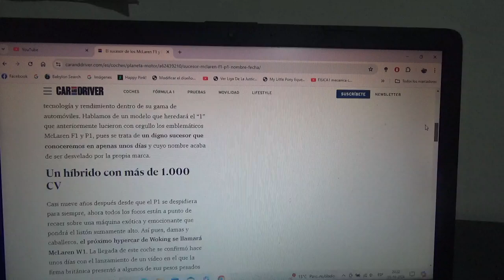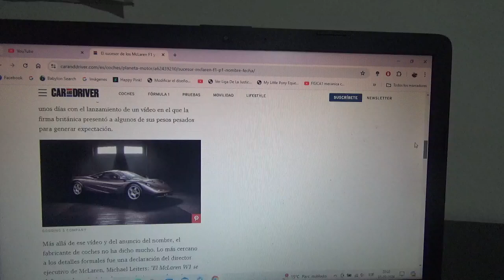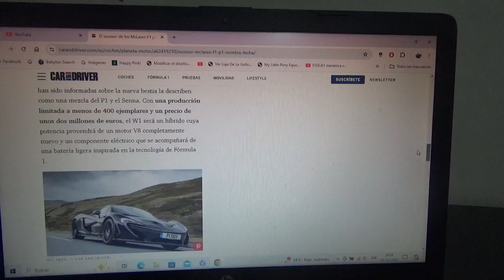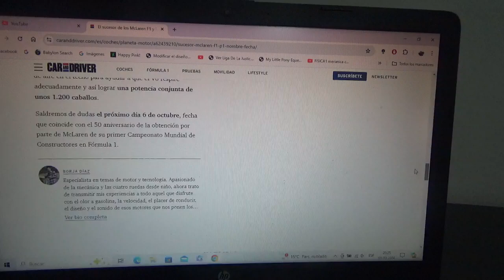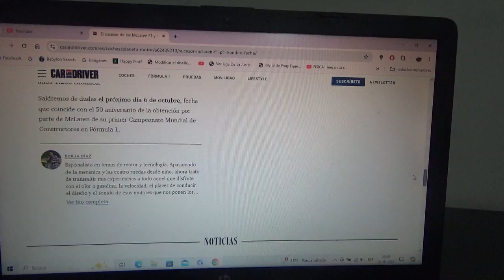Mclaren W1 información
Este será el nombre del nuevo hipercoche híbrido de la marca automotriz de Woking sucesor de los legendarios F1 y P1 que próximamente será lanzado el próximo día 6 de Octubre